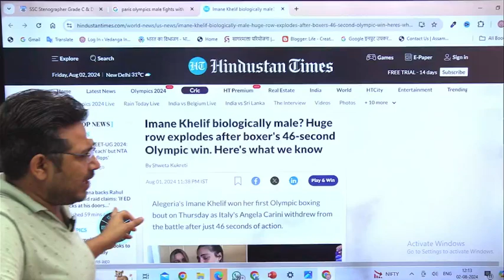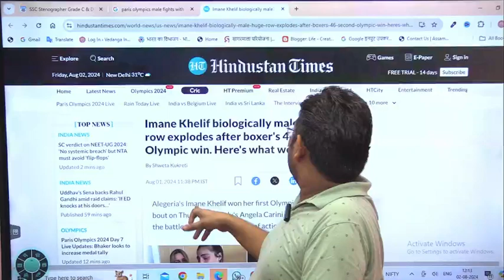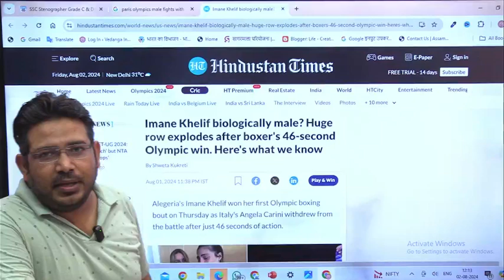ओलिंपिक में बवाल || पुरुष खिलाडी से महिला खिलाडी की करा दी फाइट? || PARIS OLYMPIC || MALE Vs FEMALE